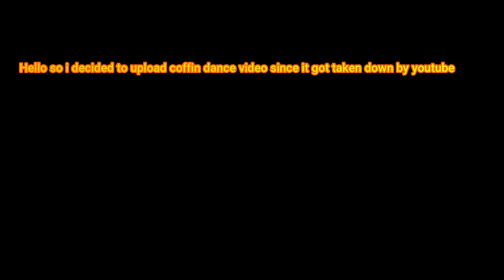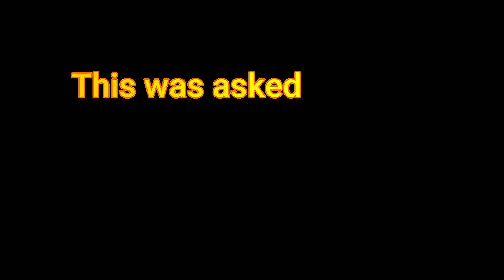Coffin Dance In Final Stand (Reupload)